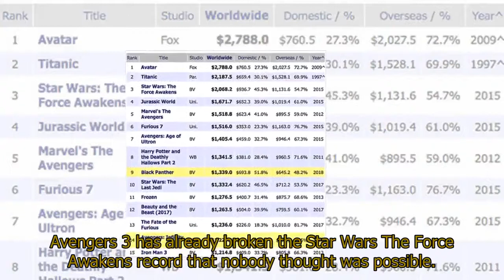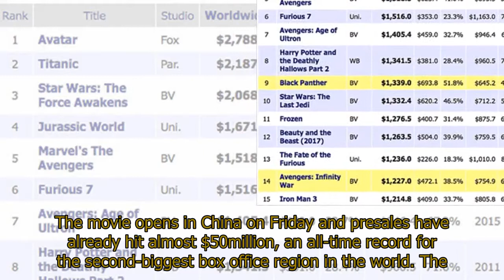Avengers Infinity War SMASHES China box office record: Can it beat Star Wars and Titanic?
Avengers Infinity War SMASHES China box office record: Can it beat Star Wars and Titanic?AVENGERS INFINITY WAR has just broken a huge box office record in China with Star Wars and Titanic in its sights. Could it be the biggest film of all time?Avengers 3 has already broken the Star Wars The Force Awakens record that nobody thought was possible.Star Wars 7 banked $248million in its US opening weekend and Infinity War surprised all the analysts by taking a whopping $257 million.The one territory where Star Wars has always struggled is China but the Avengers look set to triumph there, too.Industry reports have revealed that Infinity War has posted the all-time highest advance tickets sales, even beating the traditionally dominant home-grown releases.Infinity War already sits at a huge $1.2billion worldwide after just ten days on release. This makes it the 14th biggest film of all time... So far.The movie opens in China on Friday and presales have already hit almost $50million, an all-time record for the second-biggest box office region in the world. The biggest previous Hollywood movie was Fate of the Furious with just half that. Infinity War has already passed the Chinese record-holder, local movie Monster Hunt 2.Forbes magazine is already confidently predicting an opening weekend of well over $100million. Suddenly The Force Awakens' crown as the biggest movie of the Millennium looks in trouble.Infinity War should soon soar past $1.5billion, leaving only four movies to beat.Jurassic World's $1.67billion was always in reach but now many are sure Infinity War will catch The Force Awakens' $2billion crown.Star Wars 7 only took $125million in China, compared to Avengers Age of Ultron's $240million and the biggest ever Hollywood movie there, Fate of the Furious with $390million.Suddenly it seems there are no limits for the MCU blockbuster. Could it even beat Titanic? It seems impossible that any modern movie will ever catch Avatar's collossal $2.7billion but Infinity War